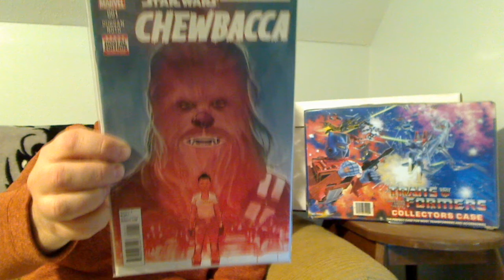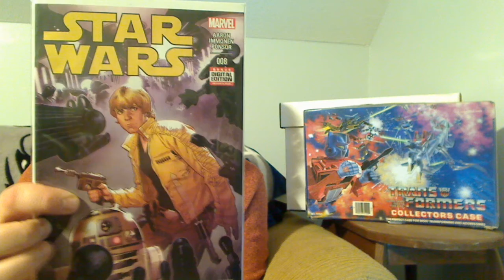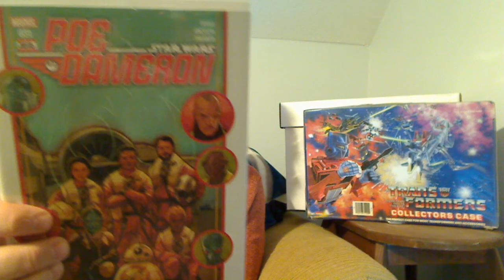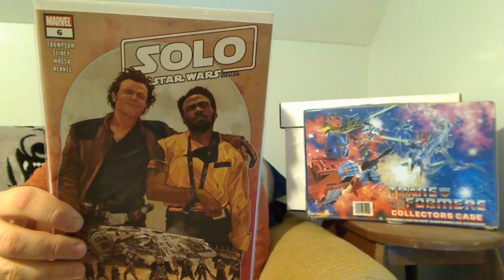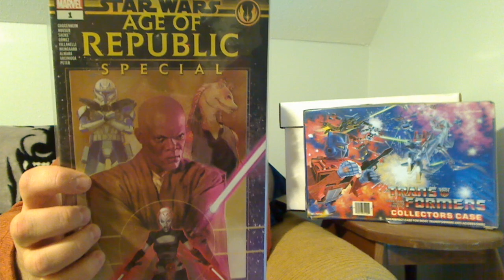$5 Star Wars Mystery box from my Local Comic Book shop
The Dorks Den  is a Local Comic and Game shop that has $5 themed Mystery Boxes In honor of the weekaversary of Disney Plus I selected a Star Wars one to open. 10 random comics for $5